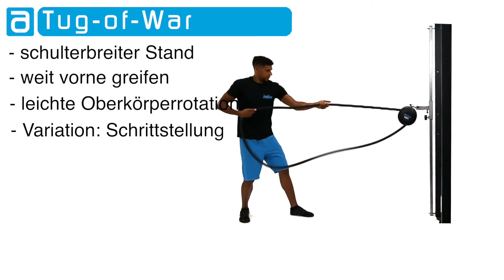revvll - Tug of War DE